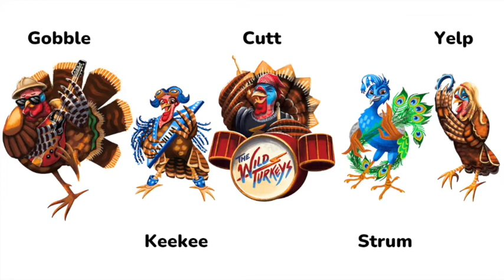Strum Up Some Fun at School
If you are looking for an engaging and meaningful author visit or author-illustrator visit, reach out to us at info@strumandthewildturkeys to book a time to develop something for your classroom or school.